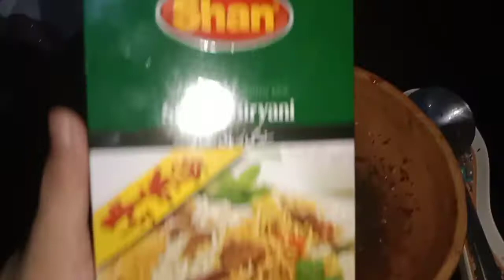Degi Pulao |jhatpat|Haleema sohail vlogs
Hello everyone today I am gonna make degi Pulao in my style hope you all like it